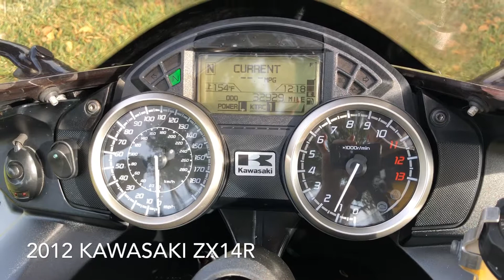2012 KAWASAKI NINJA ZX-14R